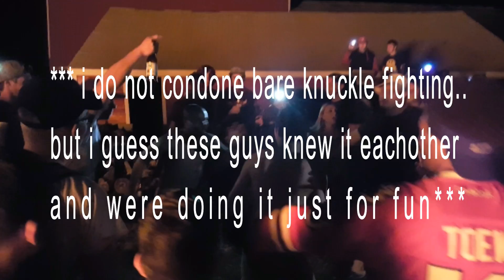Vlog: Summerfest & Bonfire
song: @blackmill